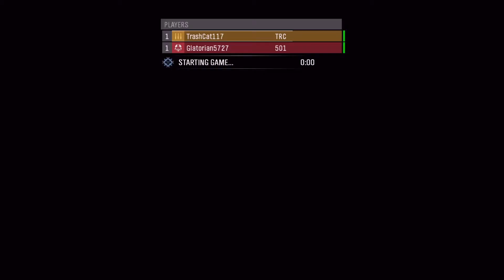Halo: Reach PC - Co-op Campaign - The Pillar of Autumn (Part 2)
Deliver Halsey's data package to the Pillar of Autumn. We'll see you starside.

People in the video:
Reaps